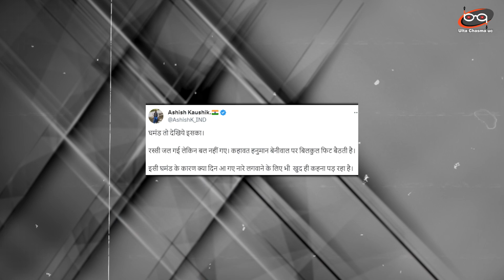पार्टी की हार से खिसियाए नेता Hanuman Beniwal | समर्थकों से लगवाए अपने जिंदाबाद के नारे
The claims of Rashtriya Loktantrik Party supremo Hanuman Beniwal, who boasted of a third front during the assembly elections, fell flat. Neither the Third Front could show strength in the elections nor Beniwal's party could do anything. RLP fielded 125 candidates in these elections but only one candidate won. Only RLP candidate Hanuman Beniwal won from Khinvsar.